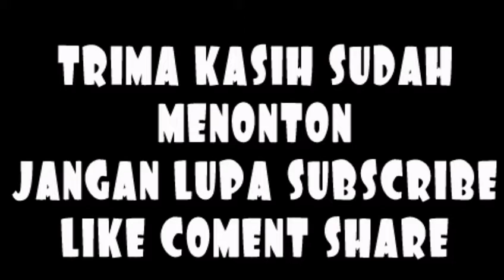Suara pancingan burung perkutut lokal 🐦🐦